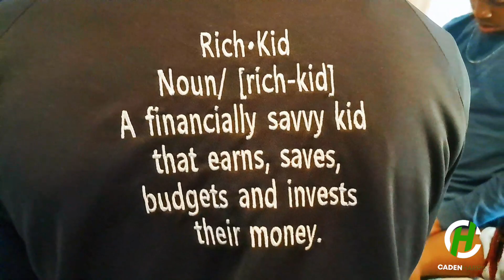How to motivate your students with Caden Teaches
Caden Teaches speak at Jack & Jill of America

CadenTeaches.com